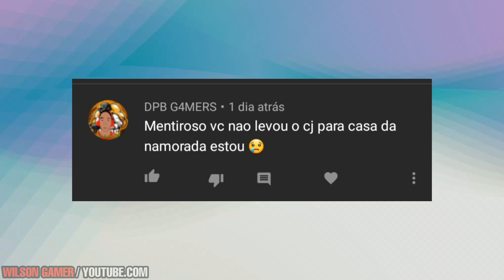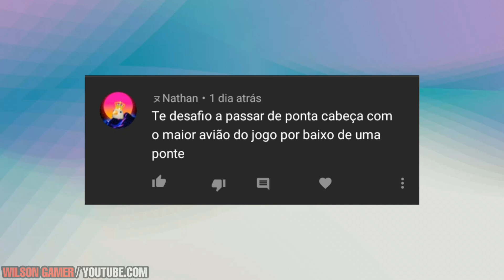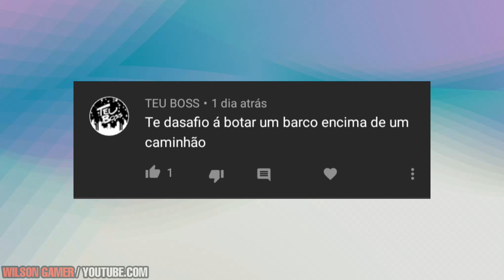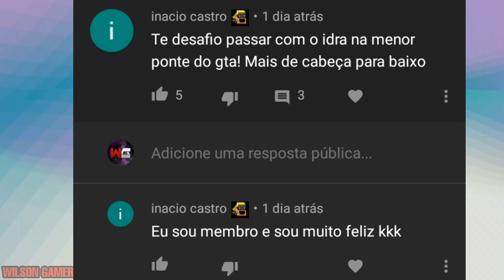Coloquei um avião gigante na Grove - Desafio dos inscritos - World truck & Gta san Andreas #15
•Vídeo editado com:

Gravador: Az screen Record
Editor: Kine master PRO
Thumb: Foto editor
Voz: Voz da zuera